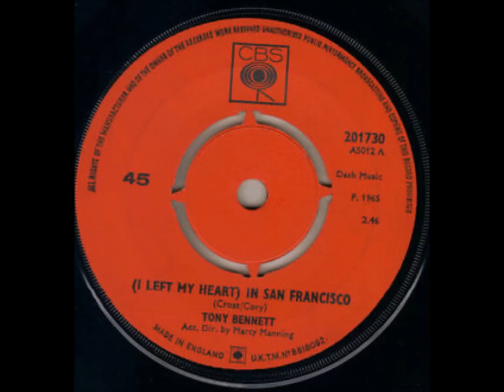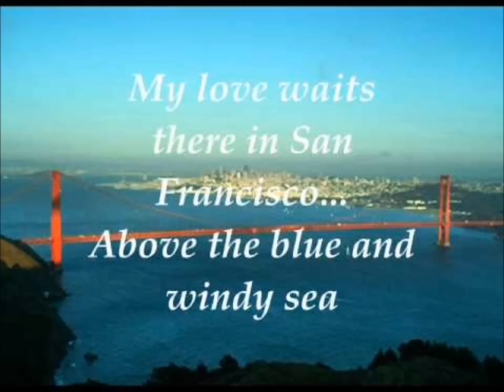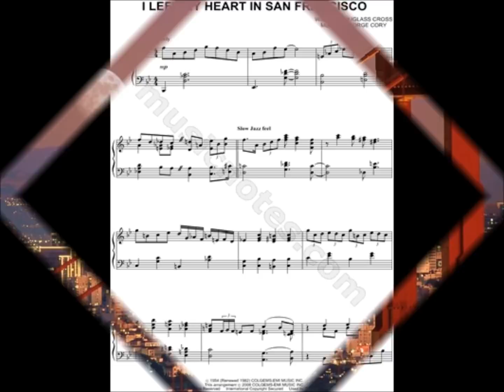I LEFT MY HEART IN SAN FRANCISCO - ABBE LANE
ABBE LANE
(Nascida no Brooklin , NY, em 1932, era casada com o maestro Xavier Cugat, com quem gravou vários discos.)
"I Left My Heart in San Francisco" is a popular song, written in 1954 by George Cory and Douglass Cross, and best known as the signature song of Tony Bennett. It was released as a single by Bennett on Columbia Records, as the b-side to "Once Upon A Time." It peaked at #19 on the Billboard Hot 100, and was later issued on the album of the same name.
(Douglass Cross, George Cory)
[Recorded Augast 27, 1962, Los Angeles]

The loveliness of Paris seems somehow sadly gay,
The glory that was Rome is just another day,
I've been terribly alone and forgotten in Manhattan,
I'm going home to my city by the bay.

[Chorus:]
I left my heart in San Francisco, high on a hill it calls to me
To be where little cable cars climb halfway to the stars.
The morning fog may chill the air, I don't care.
My love waits there in San Francisco, above the blue and windy sea,
When I come home to you, San Francisco, your golden sun will shine for me.
(Vídeo de Antônio Augusto dos Santos, Antônio Bocaiúva, antaugsan, Divinópolis, Bocaiúva, MG -- Fotos e imagens da Internet. -- Em 11/01/2013)